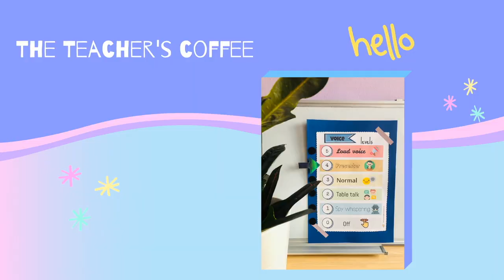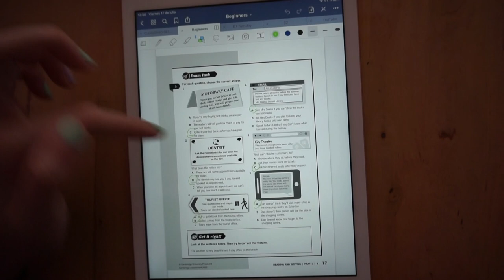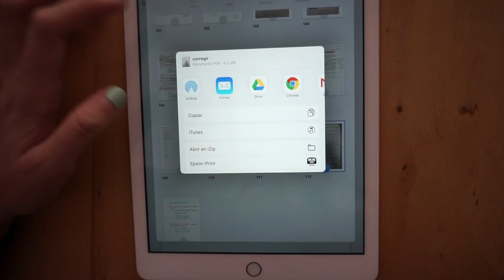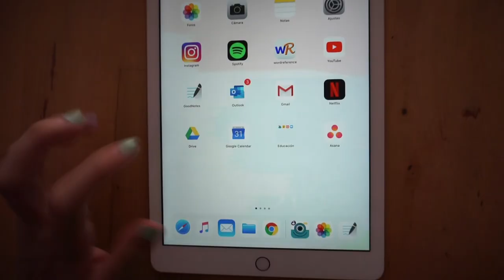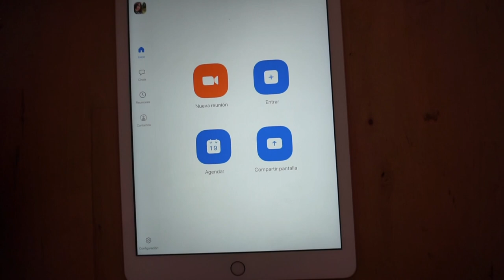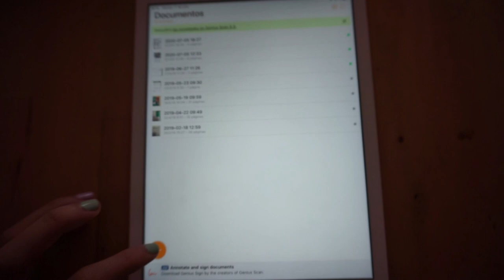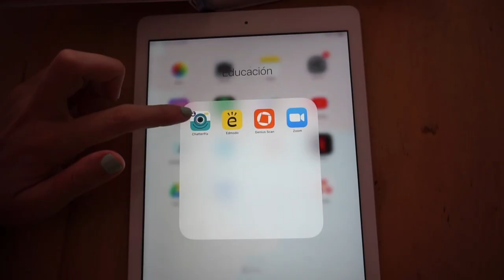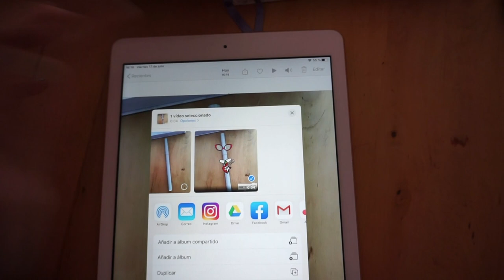5 APPS y herramientas 🔝 para PROFES: iPad, clases online, gamificación 📲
¡Hola profes!

Hoy os muestro cuáles han sido algunas de mis apps y herramientas esenciales durante el curso y, especialmente, con las clases online.

Me encantaría leer en comentarios si compartes alguna conmigo y si has descubierto alguna otra que consideres top :)